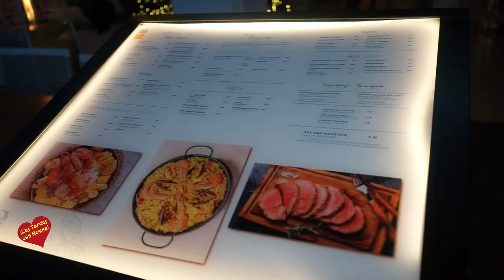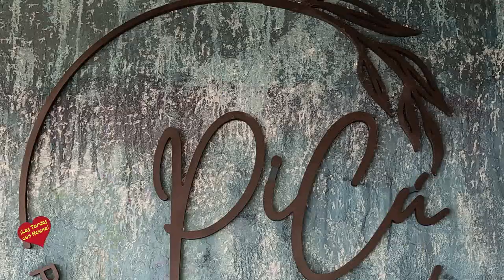Inauguración de Picú en Puerto Banús